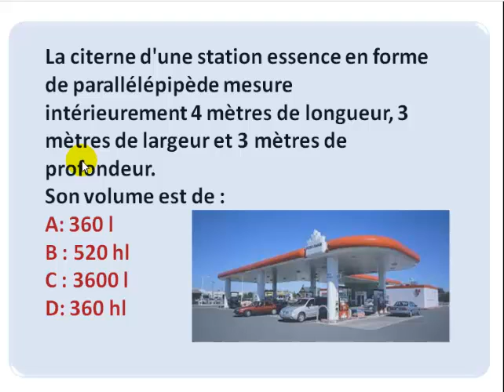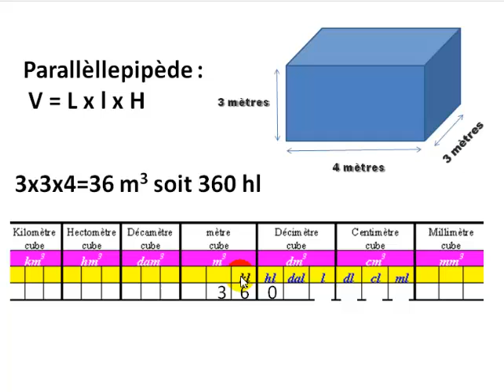Exercice 36 : Calcul de volume, mètre cube - litre..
Exercice 36 : Calcule de volule, mètre cube - litre..